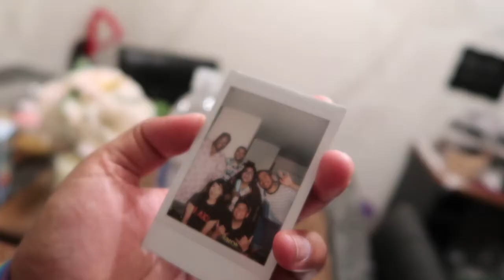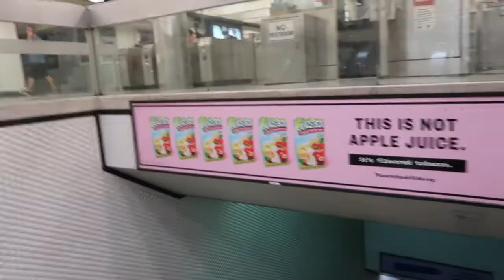My San Francisco Pride Vlog 2018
Hey everyone! This is just a short recap of how Pride week went for me. It was super eventful, but I'm glad I had such a blast :)